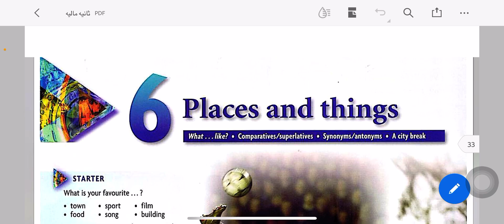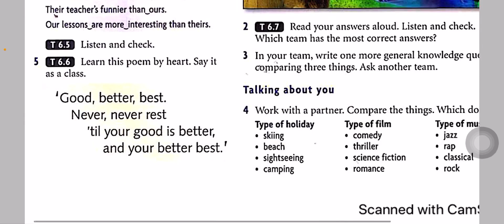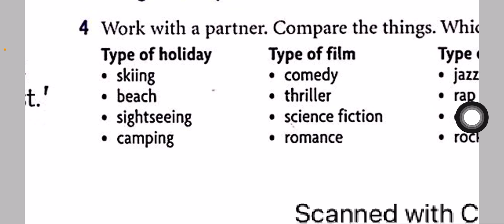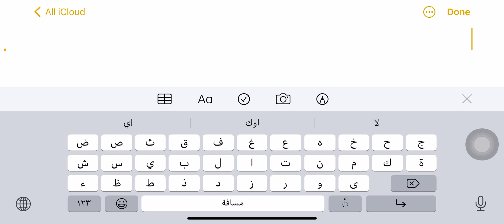الادارة والاقتصاد/اللغة الانكليزية/ المرحلة الثانية/ ‏المحاضرة 6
الانكليزي للصف الثالث المتوسط,
الثالث متوسط انكليزي,
الانكليزي للثالث المتوسط,
إنكليزي الثالث متوسط,

الثالث المتوسط اللغة الانكليزية الوحدة الثانية (يونت 2) الدرس 1 الاستاذ علاء اسماعيل السعداوي,